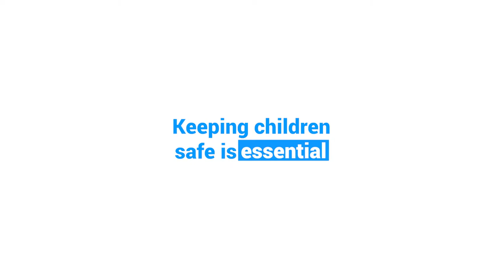Livhuwani's heart-warming story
With COVID19 upending the lives of millions, social workers are more important than ever.
Livhuwani is a social worker from Johannesburg. Despite the challenges posed by the national lockdown, she is doing her best to continue her work to protect children from domestic violence and abuse.